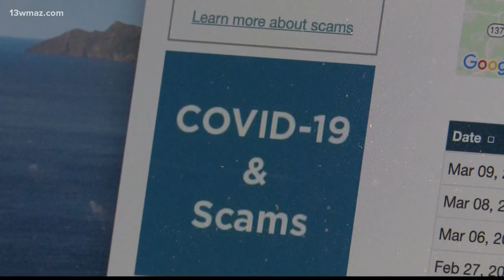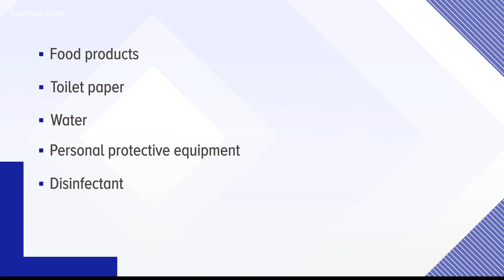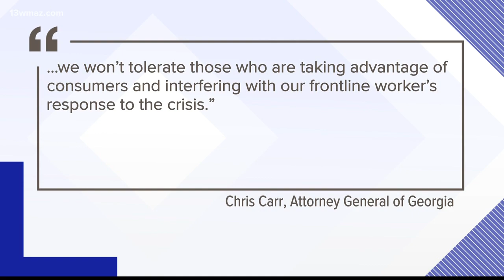Georgia Attorney General's office reviewing hundreds of price gouging complaints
Since Governor Brian Kemp declared a state of emergency for Georgia, the Consumer Protection Division has received over 700 price gouging complaints.

13WMAZ News is the #1 station for news and weather in the Central Georgia area, serving people in Dublin, Macon, Milledgeville and Warner Robins.